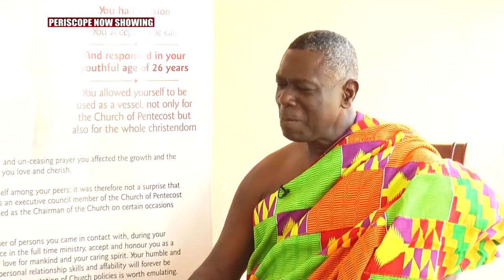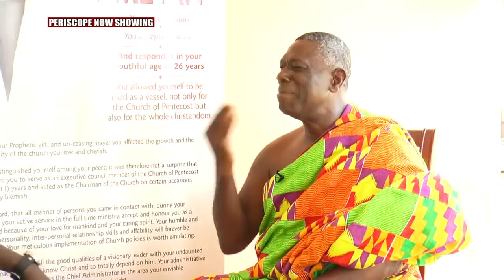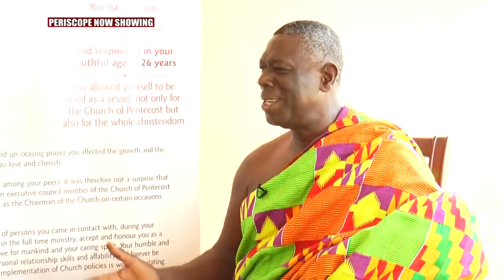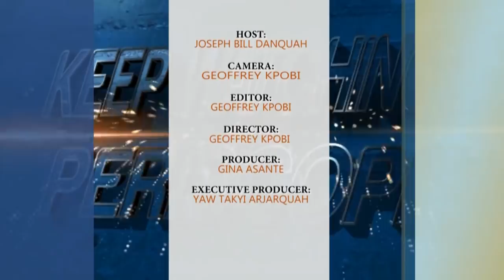PROPHET J.E. AMEYAW ON PERISCOPE PART1